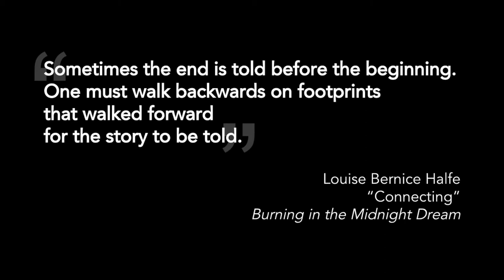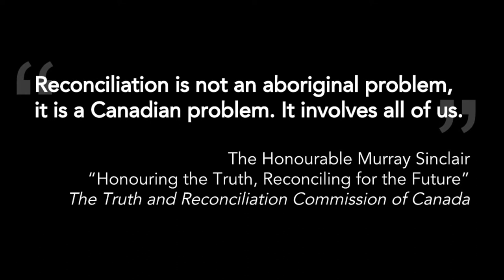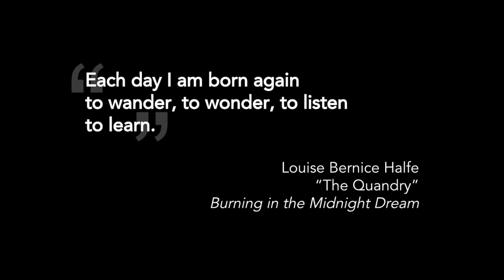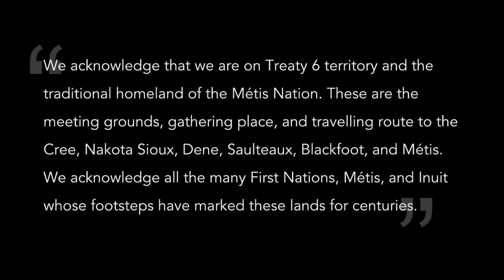EIPS Land Acknowledgement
EIPS Land and People Acknowledgement Video created by Learning Services